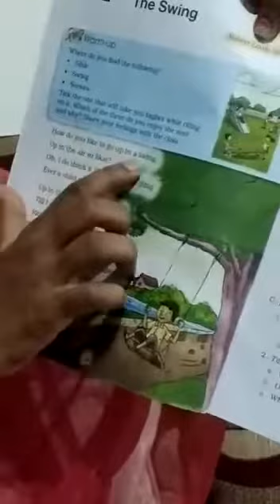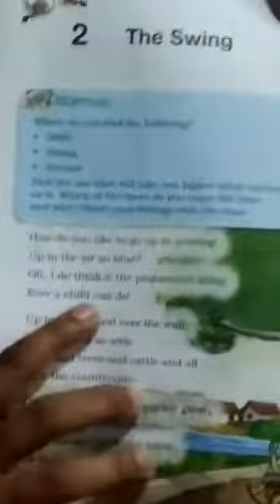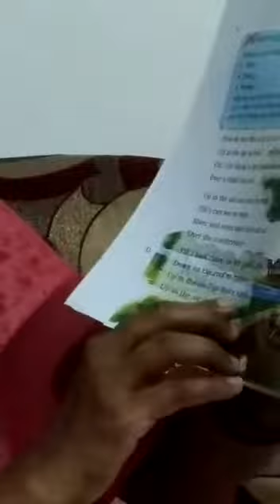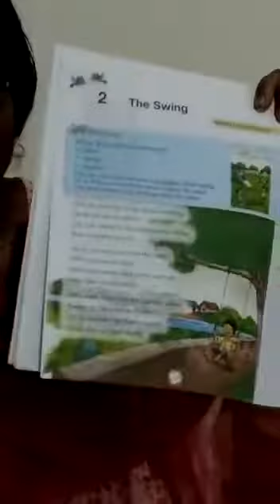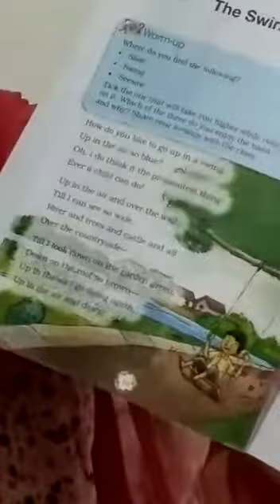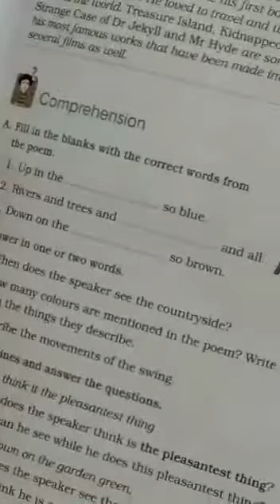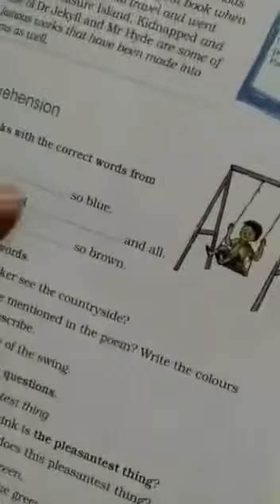Class 2 - English Literature - Chapter 2 , Part 1